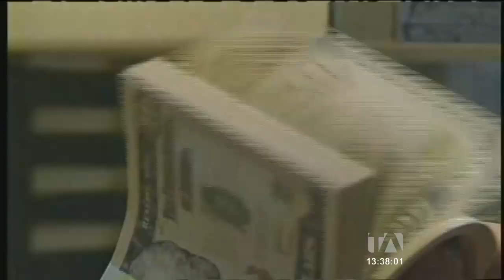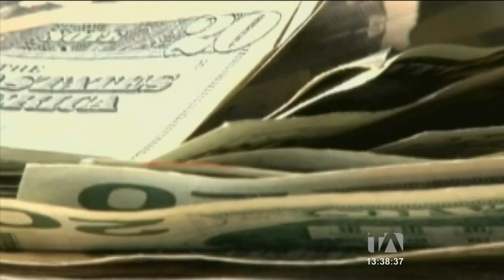Corte Constitucional admite a trámite la demanda de inconstitucionalidad de la Reforma Tributaria